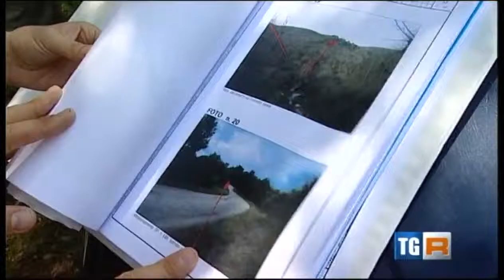TGR Campania Agosto 2014 - Servizio contro il metanodotto Sealine Tirrenica in Cilento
Intervista a Dionigi Fortunato (Sindaco di Santa Marina), Amedeo Trezza (Comitato COSTA) e Giovanni Fortunato (Consigliere Regionale)